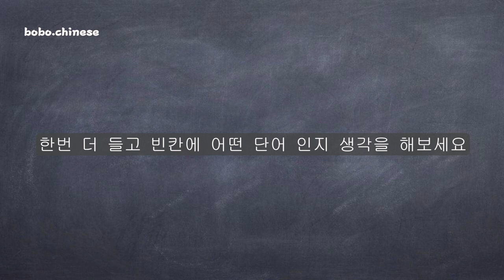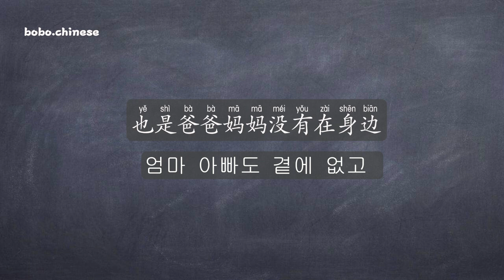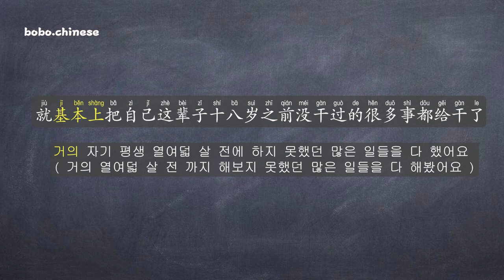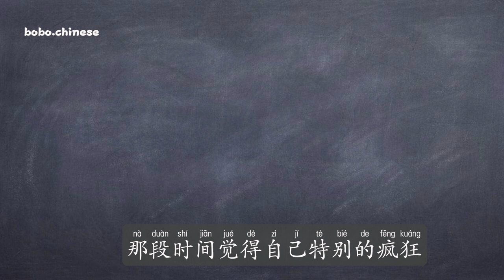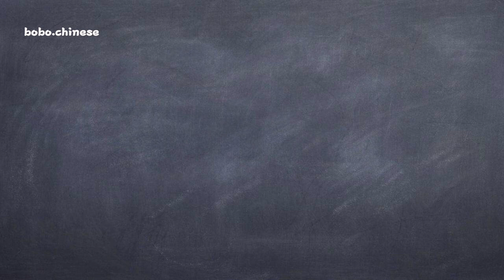3개월 꾸준히 공부하면 알아들을 수 있다#중국어